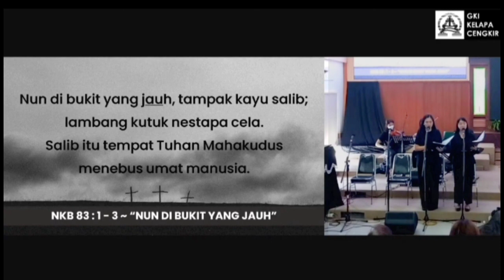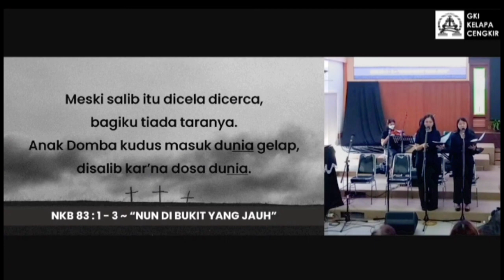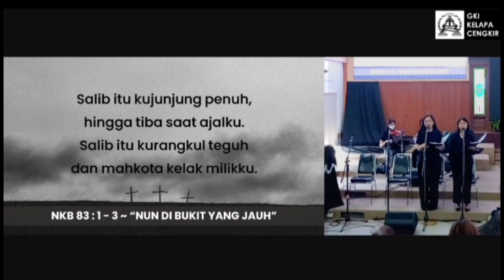Nun Dibukit Yang Jauh / NKB 83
Syair dan lagu: On a Hill Far Away / The Old Rugged Cross; George Bennard
Terjemahan: YAMUGER

1. Nun di bukit yang jauh, tampak kayu salib;
lambang kutuk nestapa, cela.
Salib itu tempat Tuhan Mahakudus
menebus umat manusia.
Reff
Salib itu ‘ku junjung penuh,
hingga tiba saat ajalku.
Salib itu ‘ku rangkul teguh
dan mahkota kelak milikku.
2. Meski salib itu dicela, dicerca,
bagiku tiada taranya.
Anak Domba kudus masuk dunia gelap,
disalib kar’na dosa dunia.

3. Indahlah bagiku salib hinia keji,
berlumuran darahNya kudus;
hilanglah dosaku, sucilah hatiku
berkat korban Yesus Penebus.